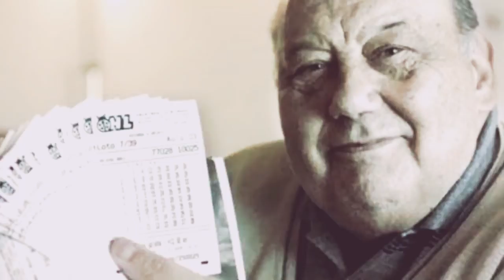World's 2 lucky persons. दुनिया के 2 भाग्यशाली व्यक्ति ...... By Xendar World